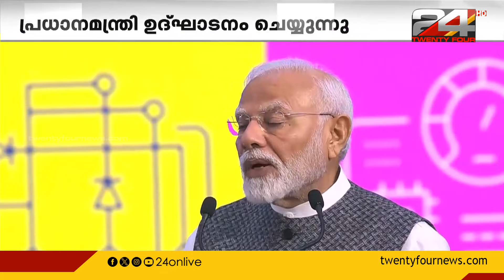സെമികോൺ ഇന്ത്യ 2024 ഉദ്ഘാടനം ചെയ്ത് പ്രധാനമന്ത്രി | Semicon india 2024 | Narendra Modi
സെമി കോൺ സമ്മേളനത്തിൽ പ്രധാനമന്ത്രി നരേന്ദ്രമോദി സംസാരിക്കുന്നു | ഉത്തർപ്രദേശിലെ നോയിഡയിലാണ് പരിപാടി, .സെമികണ്ടക്ടർ രൂപകൽപ്പന, ഉൽപ്പാദനം, സാങ്കേതിക വികസനം എന്നിവയുടെ ആഗോള കേന്ദ്രമായി ഇന്ത്യയെ മാറ്റുകയാണ് ലക്ഷ്യം
semicon india 2024 | narendra modi